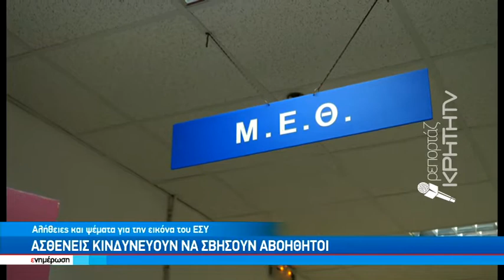Ασθενείς κινδυνεύουν να σβήσουν αβοήθητοι